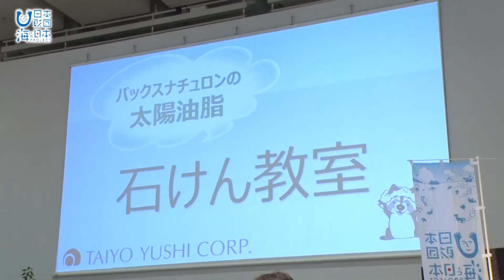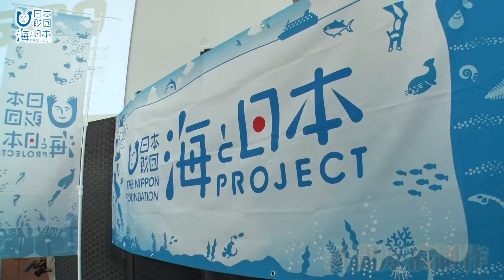かながわ海新聞ちびっこ記者になろう！2日目 日本財団 海と日本PROJECT in かながわ 2020 #23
神奈川県内の小学校に通う五，六年生を対象に行われた
かながわ海新聞ちびっこ記者になろう。
恵み豊かな神奈川の2つの海！相模湾・東京湾を守ろうが今回のテーマです。
２日目は東京湾を中心に、船上からの海の見学や海にやさしい石鹸づくりを体験。
２日間の体験を通して学んだ内容をかながわ海新聞にまとめます。

・会社名
・部署名
・お名前